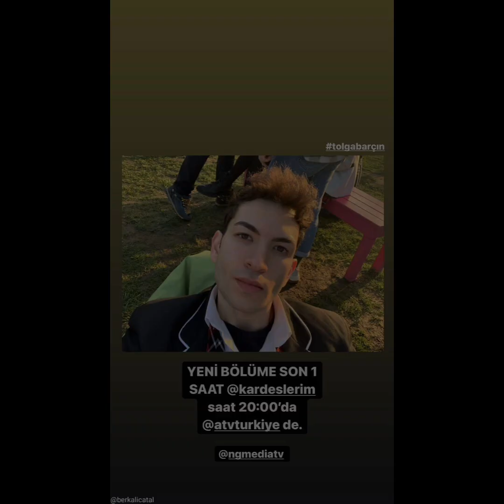KARDEŞLERİM 32.BÖLÜM KAMERA ARKASI